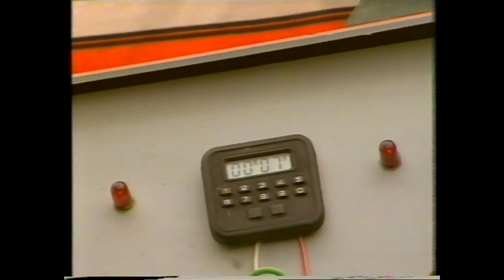skippy 1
Fast Forward was Australia's highest-rating and most critically awarded commercial television sketch comedy show, broadcast for 90 one-hour episodes from 12 April 1989 to 26 November 1992.[1]